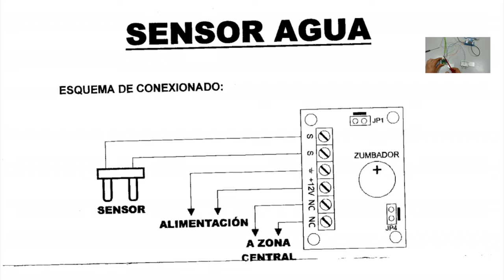Sonda de inundación genérica genérica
Ejemplo de sonda de inundación genérica de JR Security y sus usos para la domótica